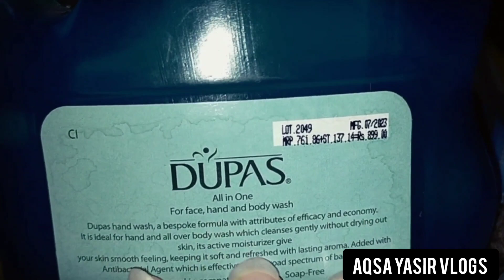dupas anti bacterial hand wash review | finally hoorain ka dant nikalva diya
aqsa yasir vlogs
hand wah review
which one is the best hand wash
best perfume hand wash